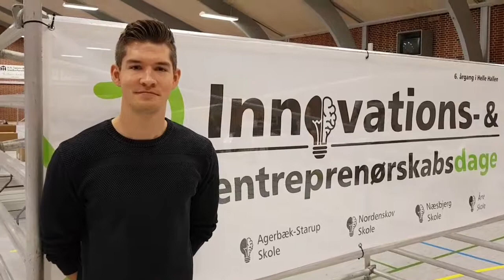2.11.17. Innovationsdag i Helle Hallen